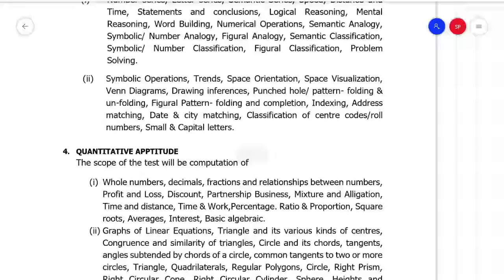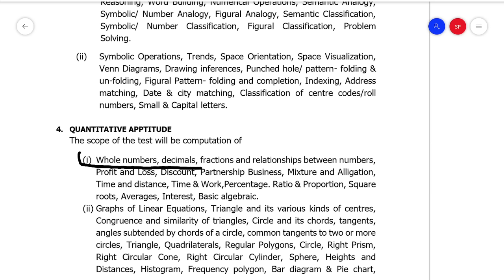Number System - Introduction : Whole Number , Fraction, Decimals - UNIT DIGIT Concept || Part 1